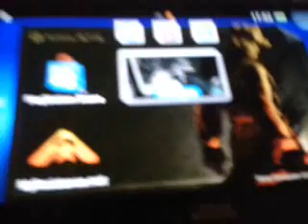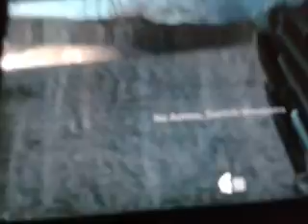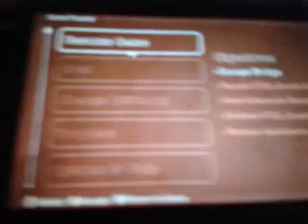Resistance burning skies ps-vita walkthrough #9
Im back. Oh yeah and i die alot in this vid LOL.